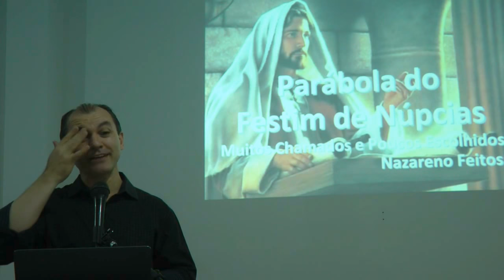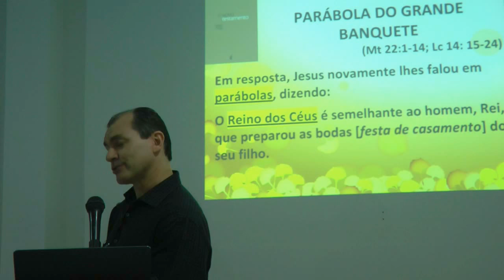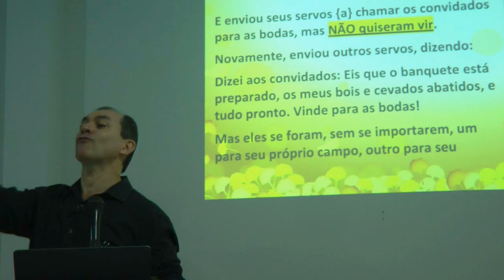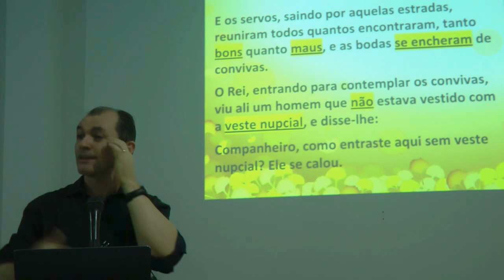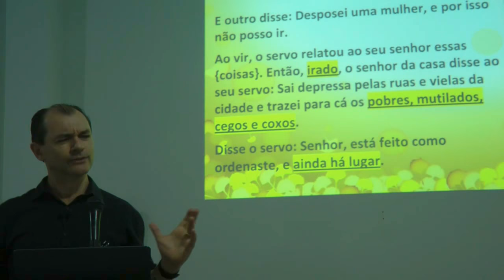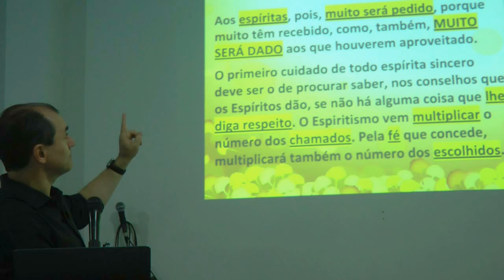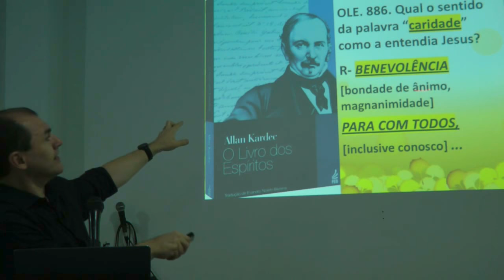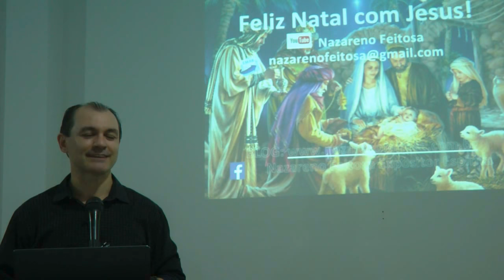Parábola do Festim de Núpcias Muito se Pedirá a Quem Muito Recebeu Muitos Chamados Poucos Escolhidos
Palestra Parábola do Festim de Núpcias. Muito se Pedirá a Quem Muito Recebeu - A Quem Muito Foi Dado, muito será cobrado. Salvação pela Fé ou pelas Obras? Pela Fé ou pela Fidelidade? Muitos os Chamados e Poucos os Escolhidos. Cap. XVIII do Evangelho Segundo o Espiritismo HD com Nazareno Feitosa no GEFRAMA, Brasília, 2017. Receba novos vídeos de nosso canal gratuitamente.